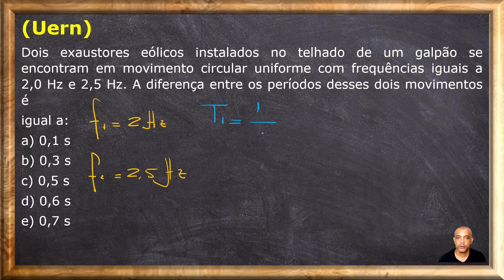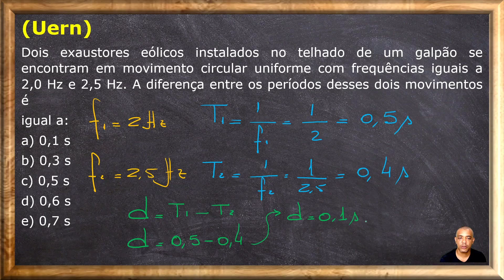(𝐔𝐞𝐫𝐧)Dois exaustores eólicos instalados no telhado de um galpão se encontram em movimento circular.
(𝐔𝐞𝐫𝐧)
Dois exaustores eólicos instalados no telhado de um galpão se encontram em movimento circular uniforme com frequências iguais a 𝟐❟𝟎 𝐇𝐳 e 𝟐❟𝟓 𝐇𝐳. A diferença entre os períodos desses dois movimentos é
igual a:
𝐚) 0,1 s
𝐛) 0,3 s
𝐜) 0,5 s
𝐝) 0,6 s
𝐞) 0,7 s